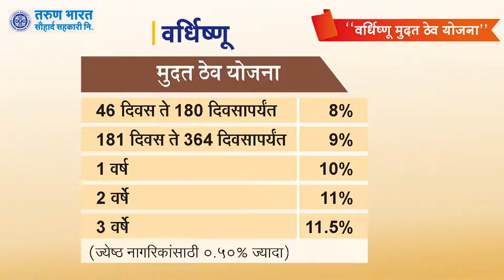मधुमेह दिनानिमित्त जागृती फेरी | Belgaum News | 14-11-2019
| जागतिक मधुमेह दिनाच्या निमित्ताने शहरामध्ये मधुमेह जागृती फेरीचे आयोजन करण्यात आले होते. इंडियन मेडिकल असो. ची बेळगाव शाखा, दक्षिण महाराष्ट्र शिक्षण मंडळाच्या शिक्षण संस्था यांच्या संयुक्त सहकार्याने ही फेरी काढण्यात आली. मराठी विद्यानिकेत शाळेपासून या रॅलीची सुरूवात झाली. |

Ads :Tarun Bharat Sauhard Society